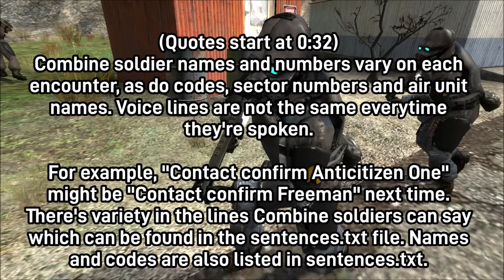Half-Life 2 - Ingame Combine Soldier Chatter (Updated Version)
As requested, this video has the subtitles up for a little longer and also has the coded-out injury lines as well.

Original description:

Combine soldier speech arranged to be as it would be heard ingame. Unlike the aggressive, gung-ho HECU from Half-Life, Combine soldiers seldom express any kind of emotion, their speech being cold and clinical.